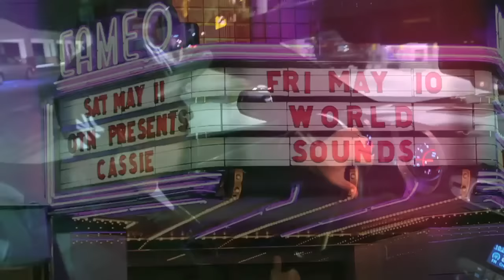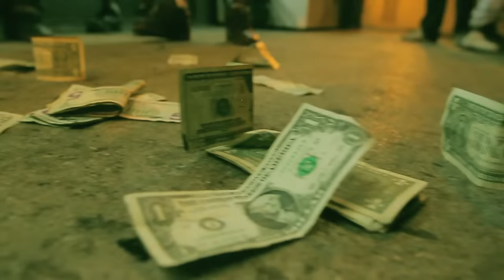Tunisiano - Etat Sauvage (Clip Officiel)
Prod by STAN-E MUSIC
Venez télécharger gratuitement le son sur la page Facebook de Tunisiano